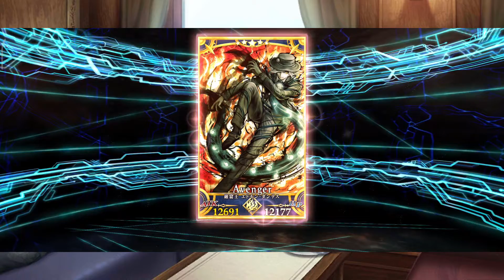FGO「霊衣開放 Spiritron Dress Unlock」モンテ･クリストセレクション Monte Cristo Selection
【期間限定】「サーヴァント･サマー･フェスティバル！」。

開放条件:
• 特定イベントクエストコンプリートする
• 巌窟王 エドモン・ダンテス 最終再臨、Lv.MAX
• 素材多数
• QP x 3,000,000